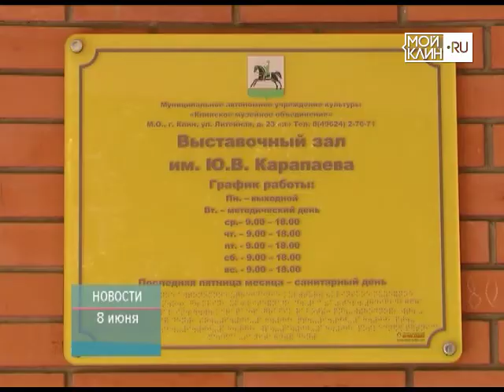ТНТ-Поиск: Открытие уникальной передвижной выставки в зале им .Карапаева